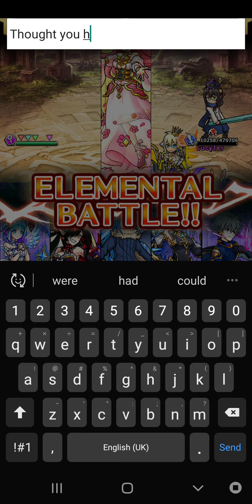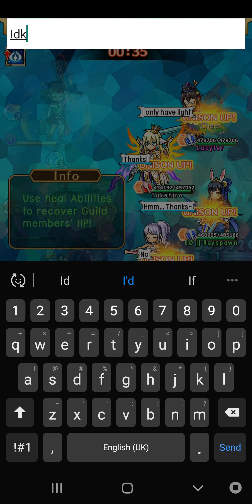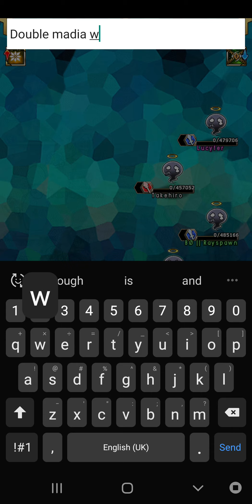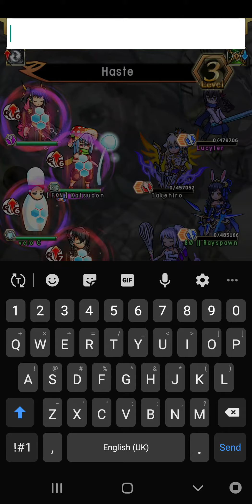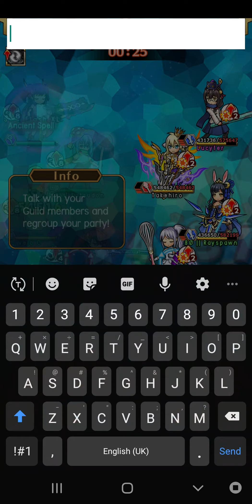Unison League - Guild Battle 133 - Battle of who can tank the most damage!